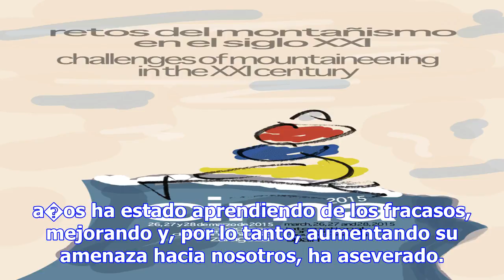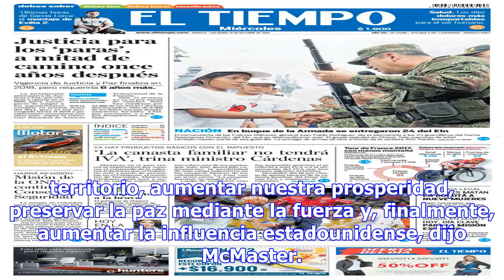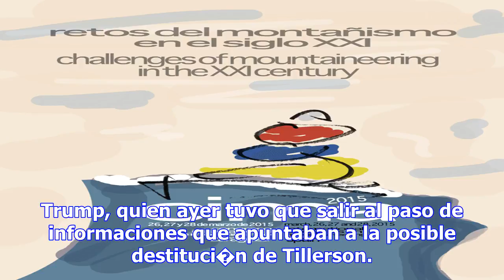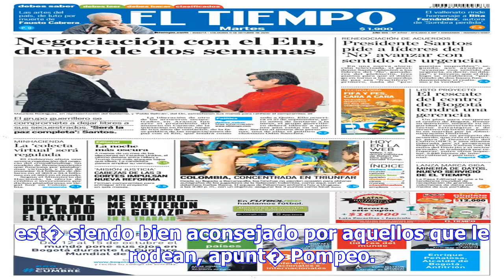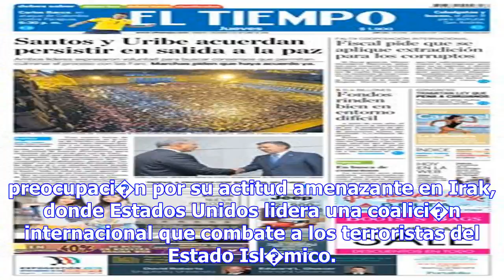El asesor de seguridad nacional de la casa blanca: la amenaza de corea del norte aumenta cada d�a